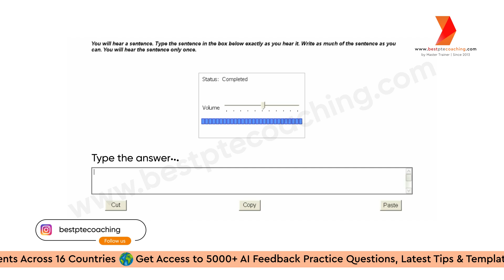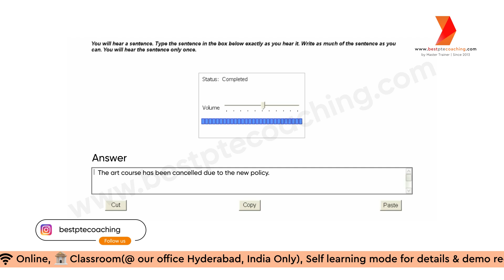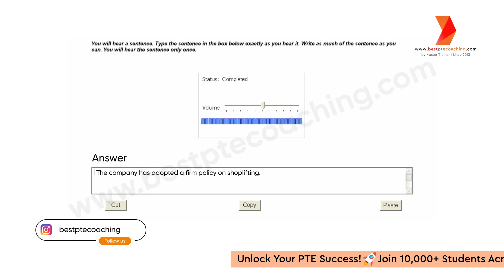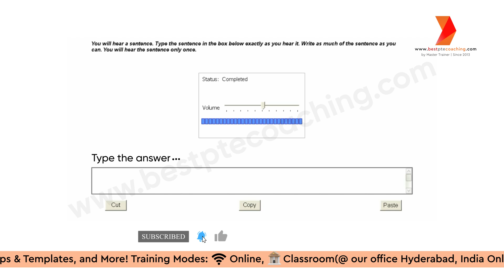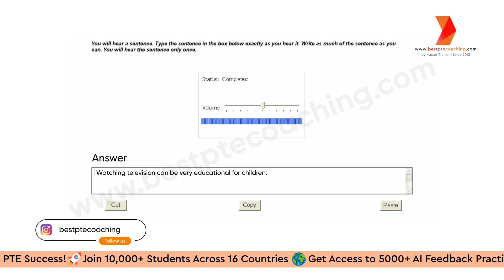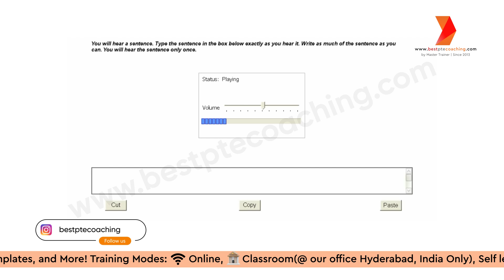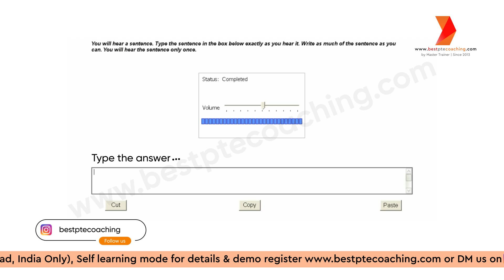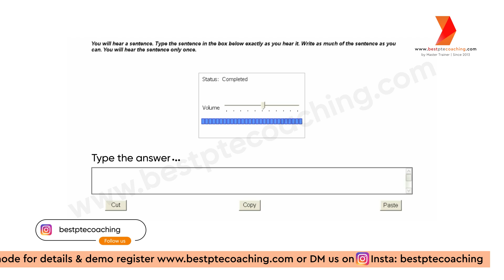Write From Dictation Practice | Prediction July 2024